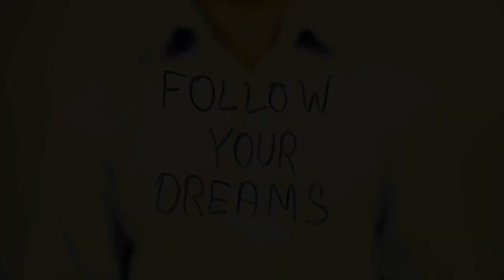Eurythmics - Sweet Dreams (Are Made of This) [@RegisMello & DJ MorpheuZ Remix]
Dessa vez o remake é deste inesquecível sucesso... Sweet Dreams, do Duo Eurythmics, no belíssimo vocal de Annie Lennox.
Remix em parceria com o DJ e produtor Regis Mello.
Curtam em Alto e Bom SOM! 🔊 🔊